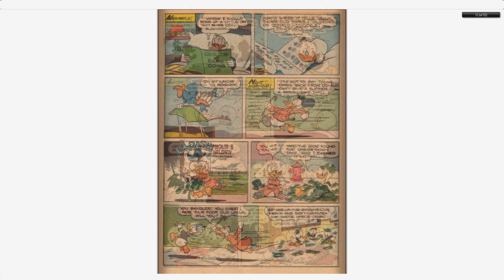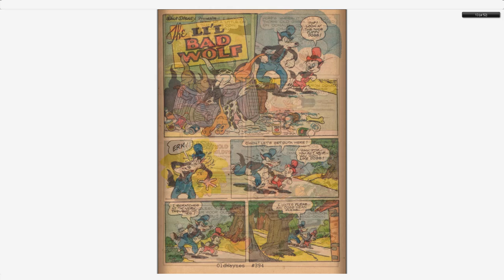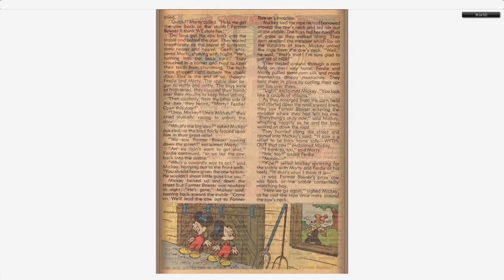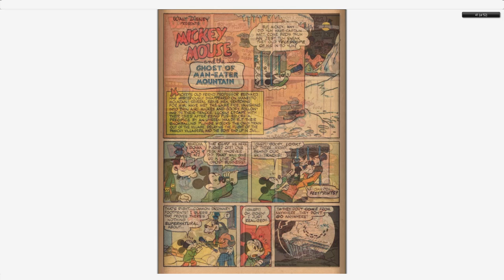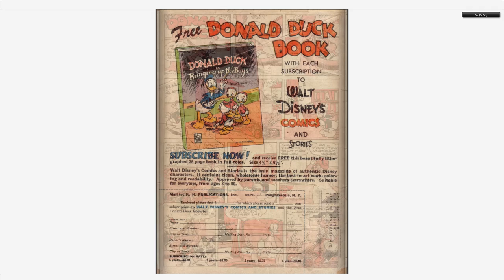Walt Disney's Comics And Stories 130 Dell